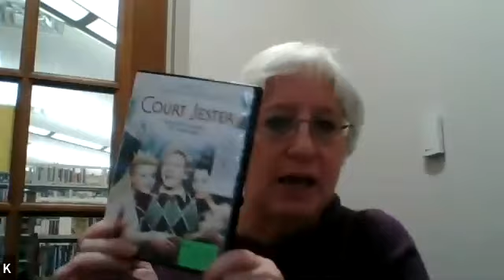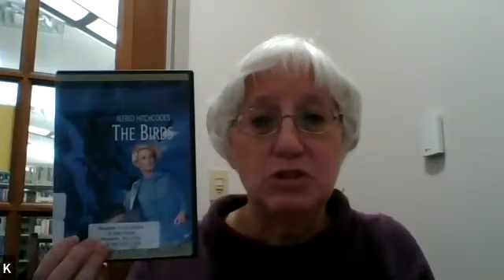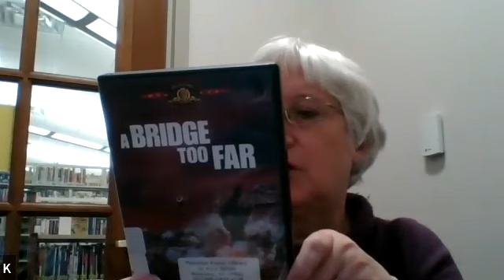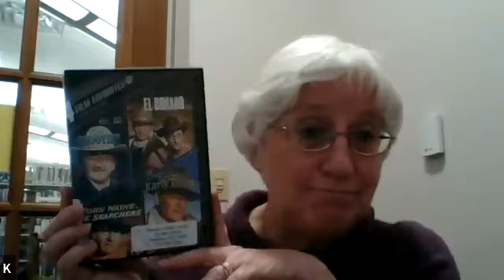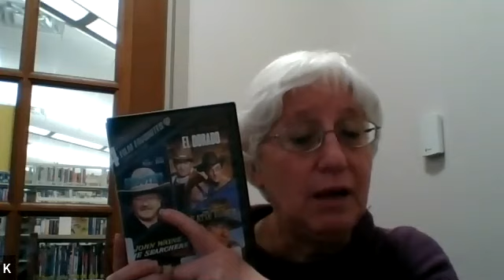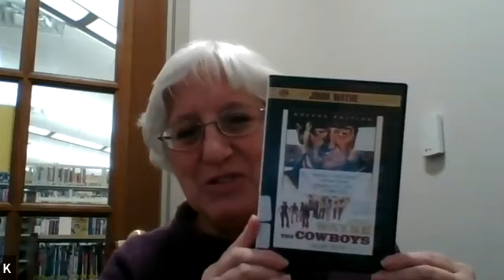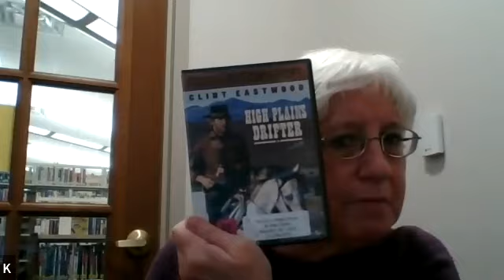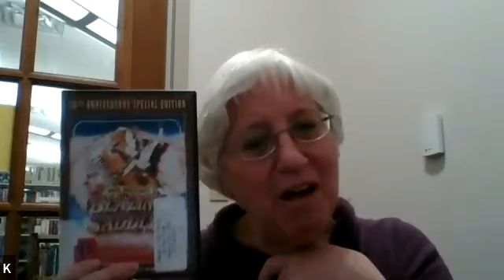Classic Movie Recommendations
Looking for an oldie but goodie to watch?  Join Kathy to learn about some classic movies we have available in our collection.  Plan a nostalgic movie night with Hollywood gems from years gone by.